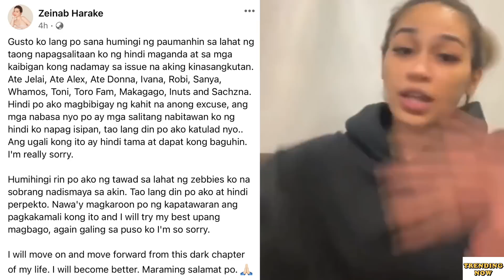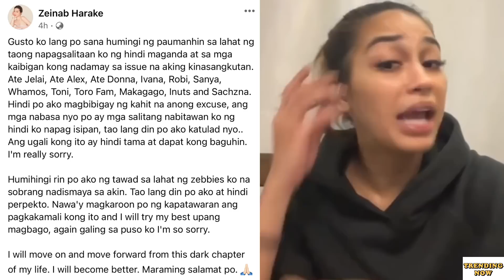ZEINAB HARAKE HUMINGI NG TAWAD SA LAHAT NG NADAWIT NA PANGALAN | Netizens lalong humanga sakanya